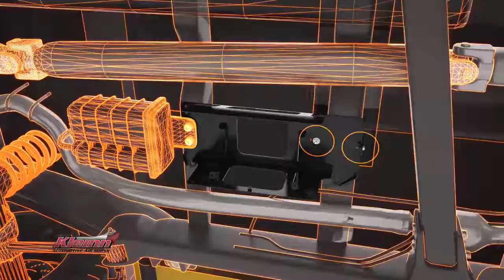Kleinn Jeep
Kleinn New Jeep JK 100% Bolt-On Onboard Air System - Compatible with 2007 & Up - Kleinn Air Horns